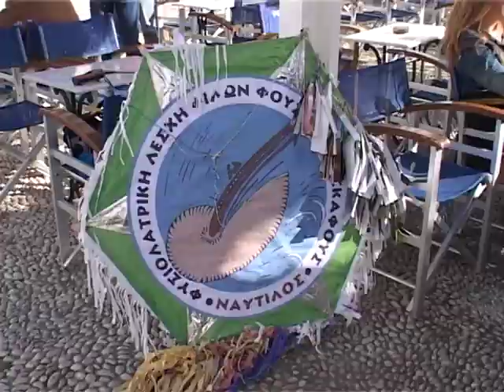Στις Σπέτσες με τον Ναυτίλο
Ένα τριήμερο ταξίδι των μελών του Ναυτίλου στις όμορφες Σπέτσες, με αφορμή την Καθαρή Δευτέρα. To ThalassaMedia είναι το κανάλι των εκδόσεων Thalassa. Επισκεφθείτε το portal μας στη διεύθυνση: